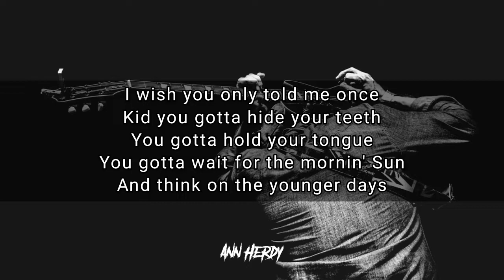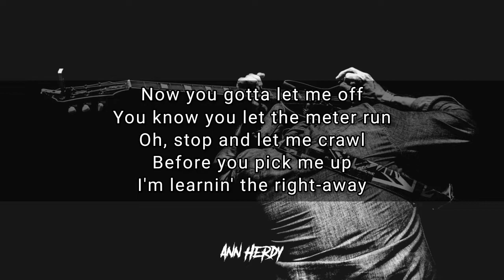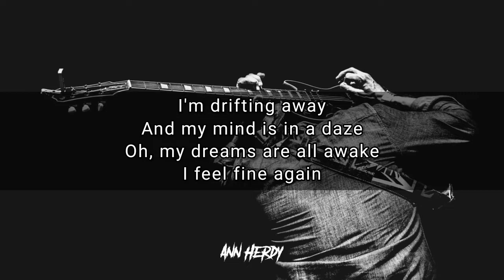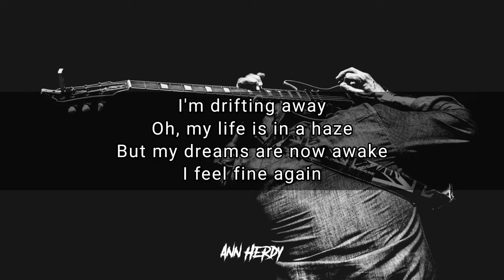The 5:55 - Drift - Karaoke Instrumental Lyrics with Backing Vocals